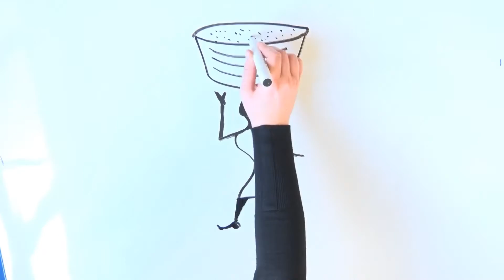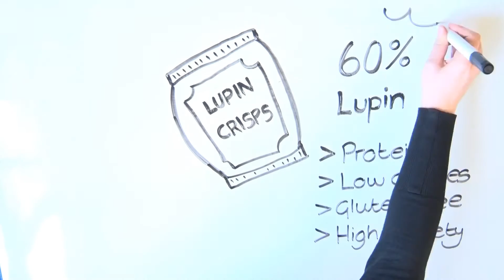Charlotte Reynolds - Blooming Food Lupin Crisps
Charlotte Reynolds, final year student (BSc Food and Consumer Studies), from Harper Adams University, UK, created a pruct named "Blooming Food Lupin Crisps".

Product description:
Circular crisp. 5mm thickness. Vivid yellow in appearance which is an appealing characteristic of lupin flour.
Versatile base flavour with hint of nuttiness. Similar to conventional crisps due to potato content. The crisps are crispy and provide a desirable crunch when eaten. Each crisp provides substance, unlike lighter/ aerated baked crisps.